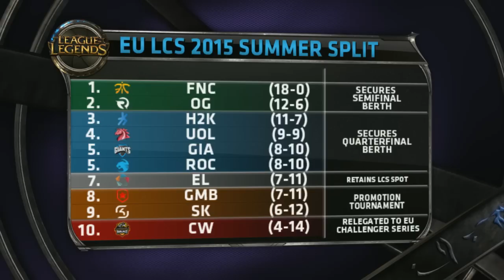EU LCS W9D2 All Matches | CW vs GIA - GMB vs H2K - SK vs EL - OG vs ROC - FNC vs UOL - GIA vs ROC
CW vs GIA: 4:53 | GMB vs H2K: 1:02:37 | SK vs EL: 1:52:36 | OG vs ROC: 2:50:41 | FNC vs UOL: 3:43:29 | GIA vs ROC: 4:24:25

Complete Matches of EU LCS Week 9 Day 1: CW vs GIA, GMB vs H2K, SK vs EL, OG vs ROC, FNC vs UOL, GIA vs ROC